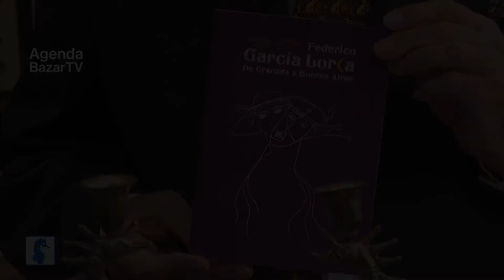libros - "Federico García Lorca, De Granada a Buenos Aires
Federico García Lorca arribó a Buenos Aires el 13 de octubre de 1933 y recién embarcó hacia su patria el 27 de marzo de 1934 (con los intervalos de su viaje a Montevideo, en enero de 1934, y breves estancias en algunas importantes ciudades del interior de Argentina donde pronunció conferencias y recitales).
La experiencia porteña más resonante del poeta fue sin duda la de su actividad teatral. La presentación de Bodas de sangre y La zapatera prodigiosa en el Teatro Avenida de Buenos Aires causó un impacto que trascendió de una a otra orilla.